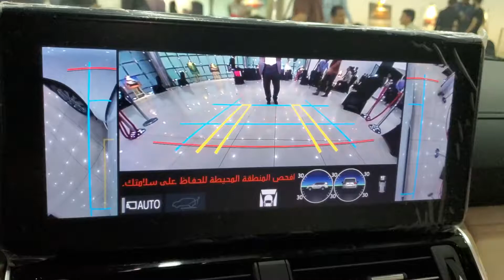لندکروز 2022 | land cruser 2022